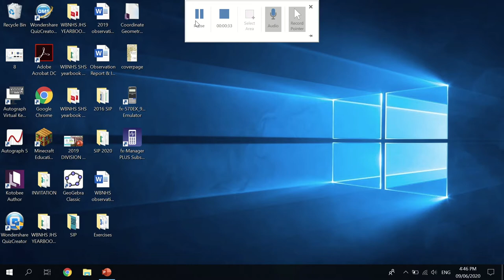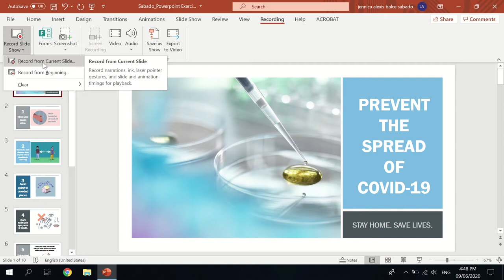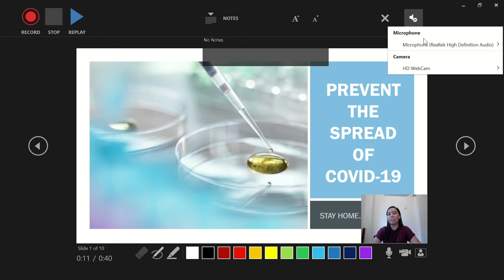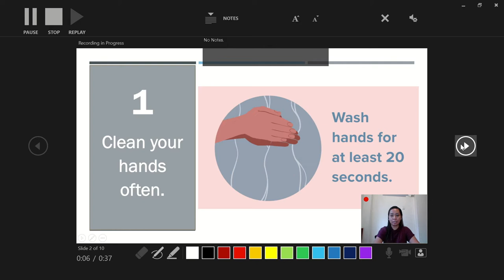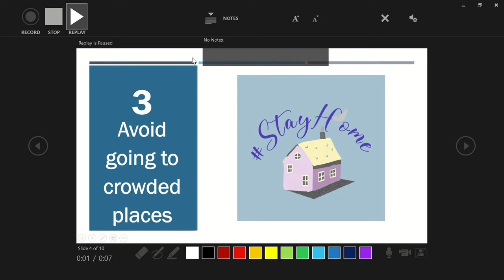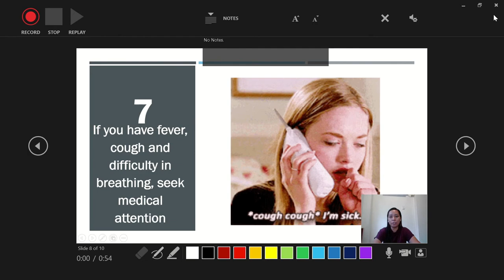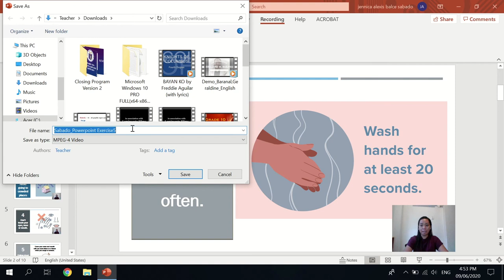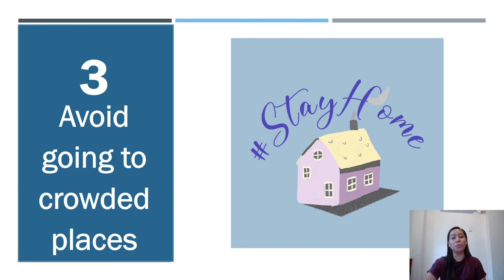Video Lesson using Powerpoint 365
Microsoft Powerpoint Office 365
Face cam recording
audio recording
screen recording
in creating video lesson